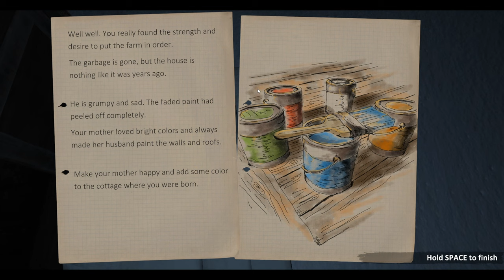Winter Boxing! 🥊 | Let's Play Farmer's Life s01 e09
It's Time To Play... Farmer's Life!!!

More fantastic games are featured on the Glidercat channel

Steam Game Description:
🌾Unleash the Farmer within. 🚜 Dive into the rustic charm of rural living in "Farmer's Life," where you'll experience the joy and challenges of life on a vibrant farmstead. Plant, grow, and embrace a country living in a vast open world. You choose from diverse mechanics and endless possibilities.